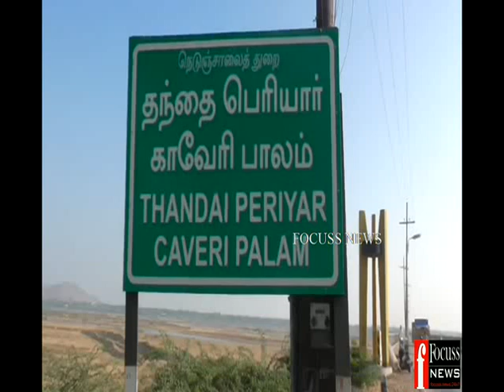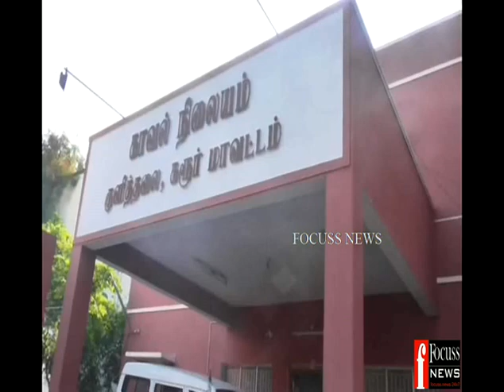13 03 15 Karur Mattu Vandi Accident